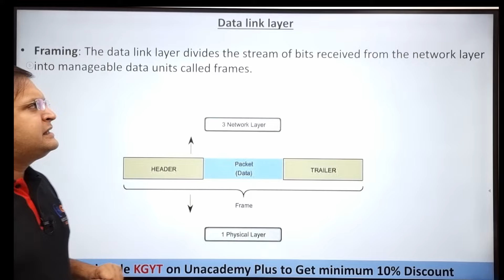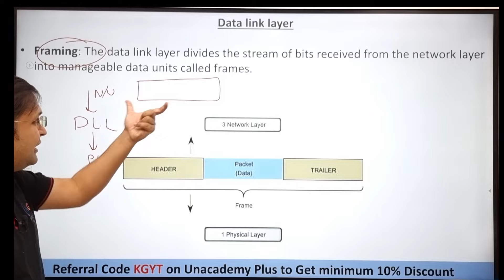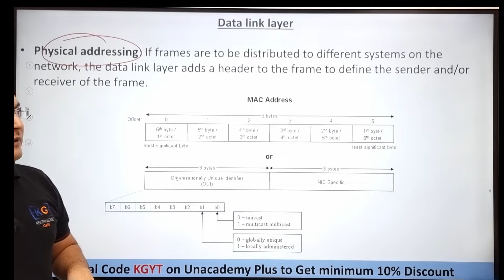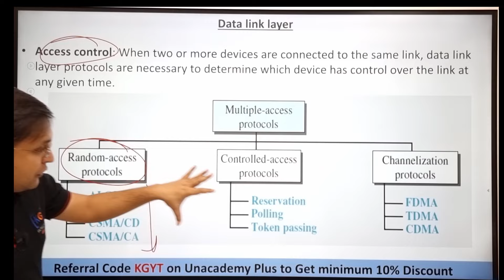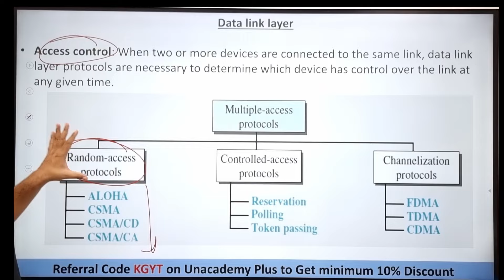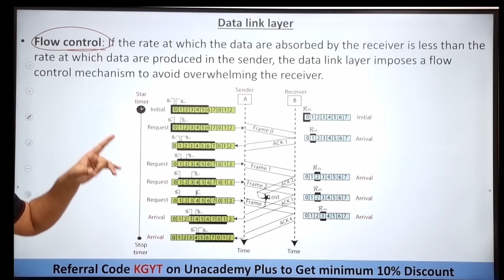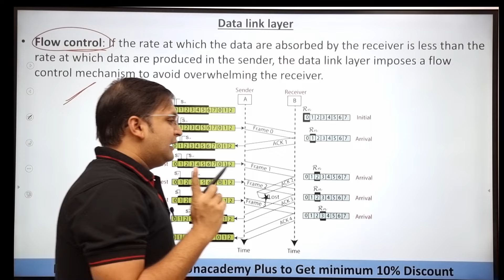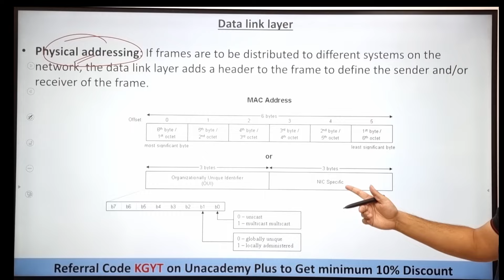Part 1.13 - Data Link Layer duties, services and functionality in Hindi